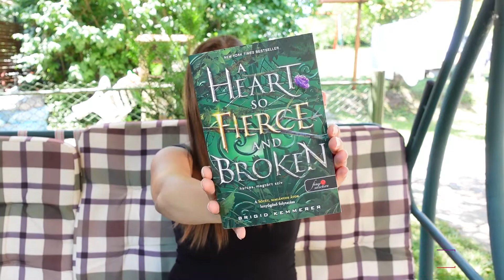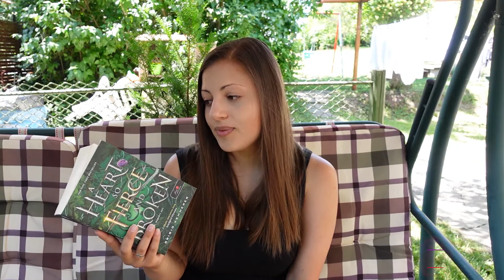Könyvajánló: Brigid Kemmerer - Harcos, megtört szív |Timi's Books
Sziasztok!
Ebben a videóban Brigid Kemmerer Harcos, megtört szív című könyvéről beszélek! :)